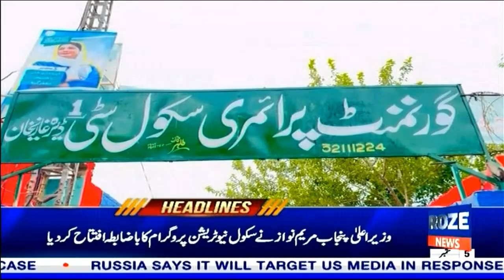9 PM Headlines | Pakistans Major Political, Economic & Social Updates | Roze News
DG ISPR delivered a hard-hitting press conference addressing critical issues, including the uncertain future of Khyber Pakhtunkhwa’s Chief Minister—will he secure bail or face jail time? Meanwhile, the Chief Minister of Punjab has officially launched the School Nutrition Program, aiming to improve children's health across the province. In a related political development, a senior PTI leader has expressed frustration over the government's actions related to Form 47, predicting they will backfire on the current leadership.